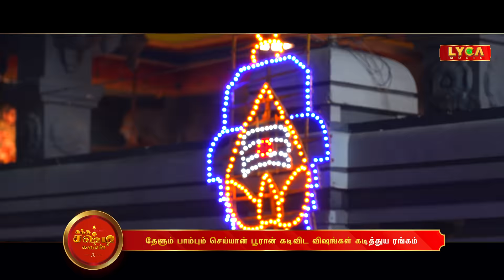Kanda Sashti Kavacham | முருகன் | கந்த சஷ்டி கவசம் | Murugan Song | Devotional Song | Lyca Originals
🙏 Dive into the divine realm with the mesmerizing rendition of "Kanda Sashti Kavasam," a soul-stirring devotional hymn dedicated to Lord Murugan.

"Kanda Sashti Kavasam" is a sacred composition that praises the glory and valor of Lord Murugan. Originally composed by Devaraya Swamigal, this powerful hymn recounts the triumph of Lord Murugan over the demon Surapadman. It is recited fervently during the auspicious occasion of Skanda Sashti, seeking the divine protection and blessings of Lord Murugan.

Close your eyes, focus on the divine vibrations, and let the sacred verses of "Kanda Sashti Kavasam" fill your heart with devotion and positivity.

Originally Composed and Penned by: Devaraya Swamigal (c. 1857)
Singer: M. J. Sruthiranjani
Violin: Akkarsh Kasyap
Rhythm & Percussions: Saravanan
Additional Keys Programming: Arun Prakash
Recording Engineer: Manoj Kumar
Mixed and Mastered: Rajesh Kannan
Music Advisors: Dinesh Krishnamurthy, AJ Priyan

Recorded at:
Opus Music Studio, Chennai
Tapas Studio, Chennai

Mixed and mastered at:
Vintage Sound Garage, Chennai